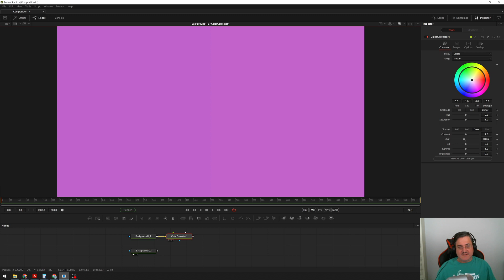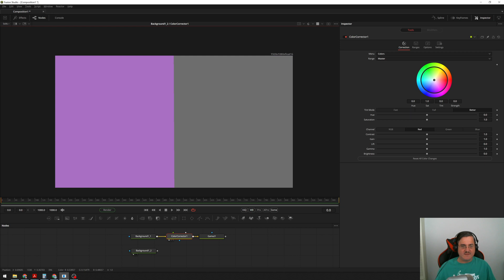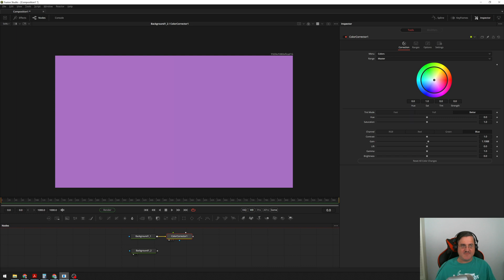Color matching in ACES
When you're looking through a Rec.709 or sRGB LUT at an ACES image, a change to one channel can affect the other two, making channel-by-channel color matching difficult.

This isn't a tutorial, and I don't have a good solution at this time. I'm merely illustrating the problem here.

The test comp I use in this video is also available there.